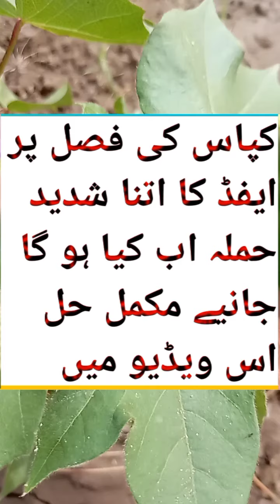Aphid attack on cotton Crops ll Control ll Is ka hamla q HOA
🌹Hello Viewers 🌹🌹
    In this video you learn about.
Aphid attack on cotton Crops and it's Control.

🍎You can also get previous video.🍎

Assistant In Provincial Disaster Management Authority in Board of Revenue Department Past Paper 2016 Solved MCQS 1-30
Assistant In Provincial Disaster Management Authority in Board of Revenue Department Past Paper 2016 Solved MCQS 30-60.
Assistant In Provincial Disaster Management Authority in Board of Revenue Department Past Paper 2016 Solved MCQS 60-100.
Naib Tehsildar (BS-14) in the Punjab board of revenue department past paper 2009 solved MCQS 1-30
Naib Tehsildar (BS-14) in the Punjab board of revenue department past paper 2009 solved MCQS 30-60.

🌻🌻You can also learn from🌻🌻